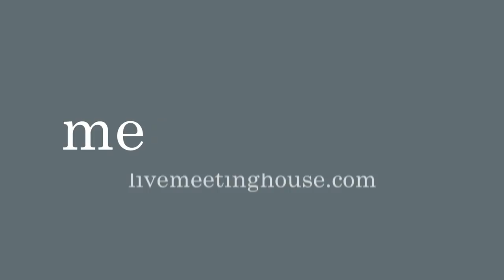Pet-Friendly Apartments For Rent In Portland Oregon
Nestled on the East bank of the Willamette River, our community is just minutes south of Downtown. New Apartments are Available Now.